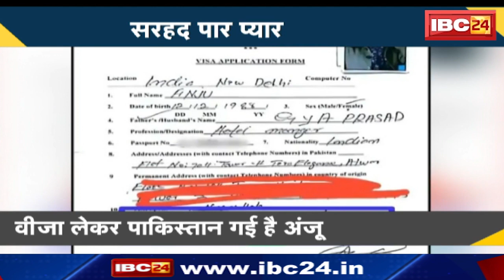सरहद पार प्यार | सीमा और अंजू की झूठी कहानी | प्यार या फिर कोई साजिश ? देखिए पूरी Report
IBC24, सरहद पार प्यार , सीमा और अंजू की झूठी कहानी, प्यार या फिर कोई साजिश ?, देखिए पूरी Report